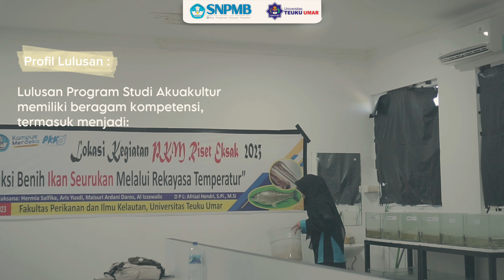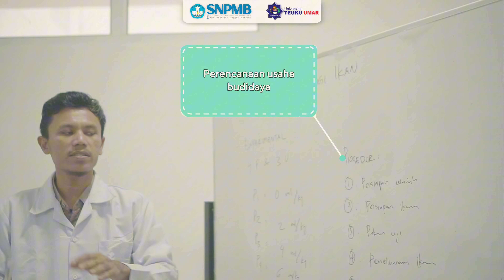Yuk Bergabung bersama kami di Progam Studi Alkuakultur Universitas Teuku Umar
Prodi Alkuakultur Universitas Teuku Umar, Berfokus pada bidang keahlian Nutrisi dan Pakan, Dioteknologi Akuakultur, Lingkungan Akuatik, Genetika dan Reprodusi.
Yuk Bergabung bersama kami Prodi Akuakultur yang Siap Bersaing Membangun Masa Depan Bersenergi yang Berkelanjutan di bidang Agro and Marine